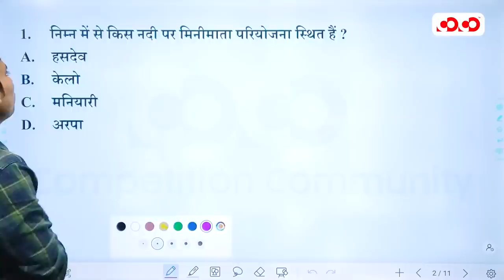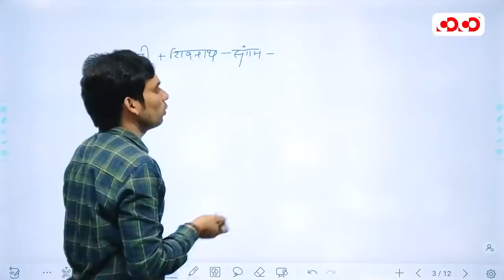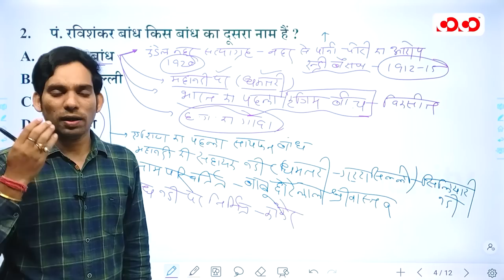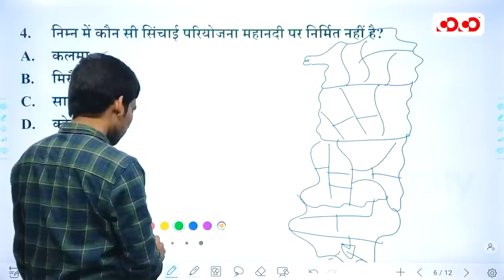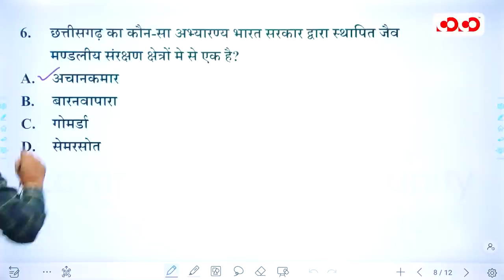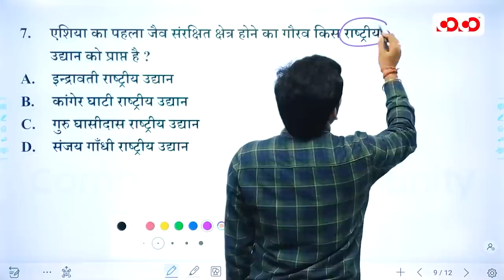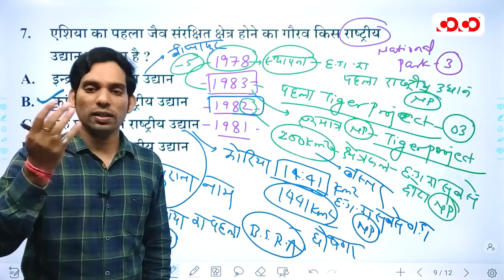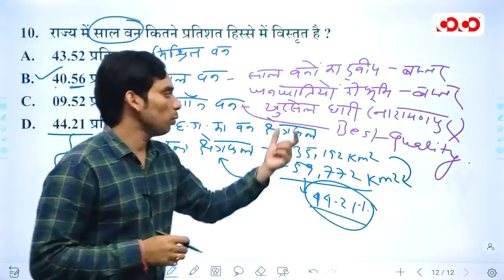SI Prelims| छत्तीसगढ़ सामान्य अध्ययन | lecture - 12 | छत्तीसगढ़ में नदी परियोजना एवं वन | by komal sir